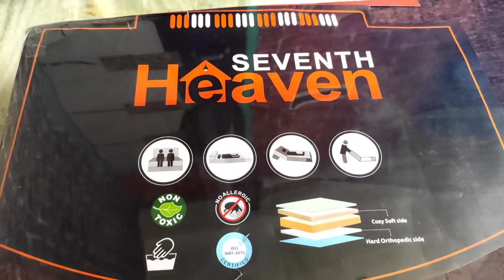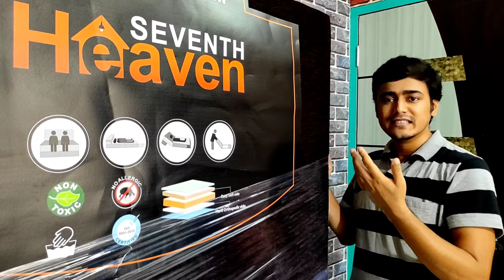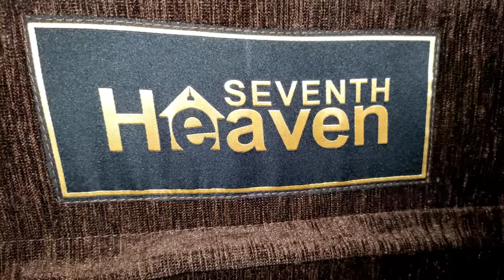Modern Sofa Cum Bed Unboxing and Review | Space Saving Furniture from Seventh Heaven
Hi friends, this is a modern good quality sofa cum bed, which you can use as a space saving furniture. and 3 in 1 sofa cum bed with lounger

When space is at a premium, a sofa come bed is the absolute solution to make sure every inch is utilised. The best sofa cum beds are the perfect option for small home. If you are looking for space saving bedroom ideas, then this sofa cum bed can be a good fit for you.

This sofa bed design comes with free sofa cushions. Sofa with bed and cushions cover can be removed for wash or can be changed. This furniture sofa with bed made with premium quality PU and EPE foam.

sofa come bed
3 in 1 sofa cum bed with lounger
Sofa cum bed cover
Sofa come bed cover

Foam sofa come bed is lightweight and can be moved easily to anywhere. Foam sofa beds are also very comfortable. If you are searching for a folding bed or folding sofa, then this Folding sofa bed can be the good choice for you.

Presented by Your Technical Guide - Tech channel makes tutorial in Hindi